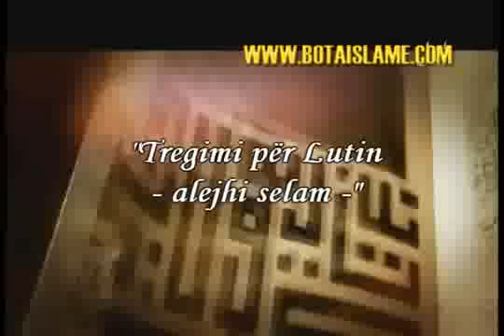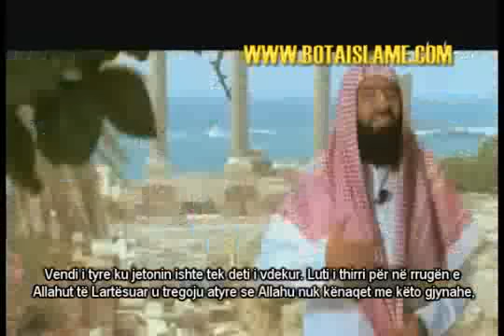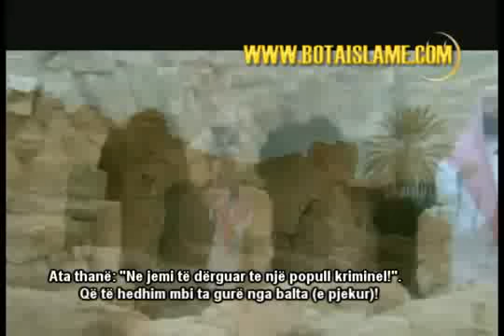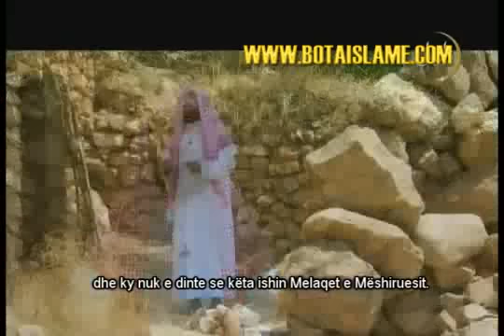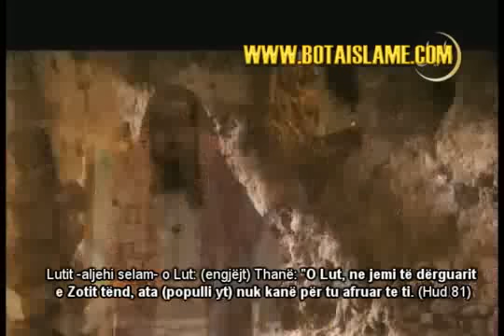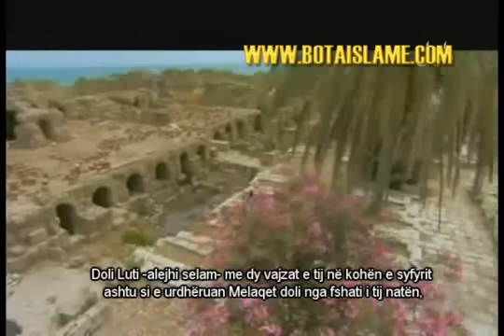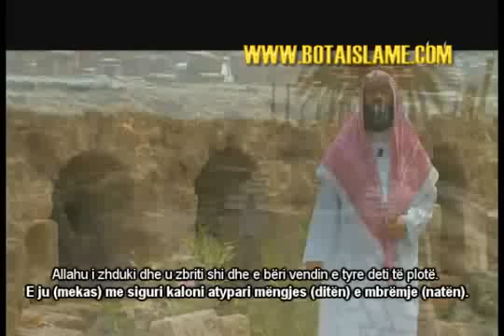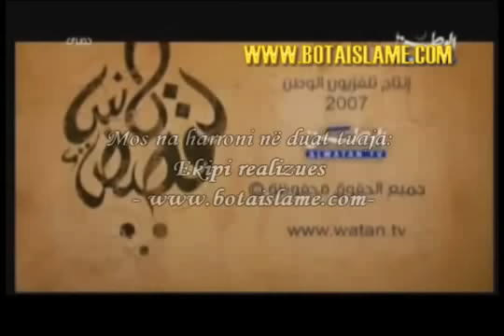Pejgamberi Luti a.s. Histori - 10